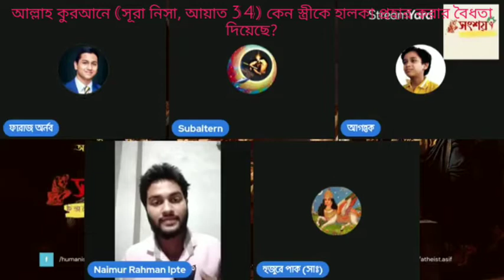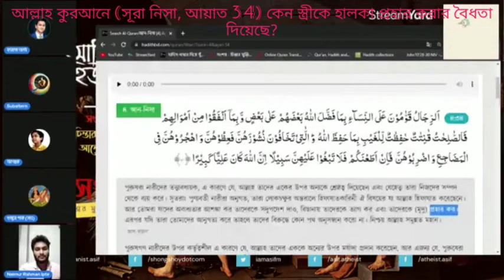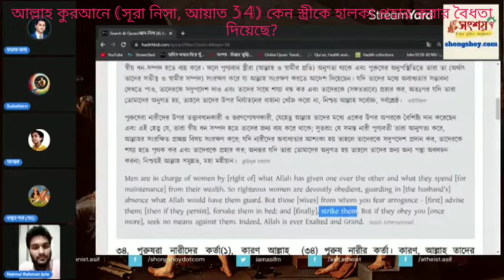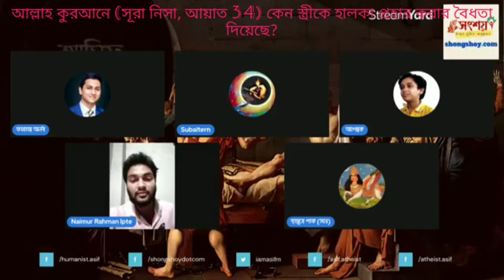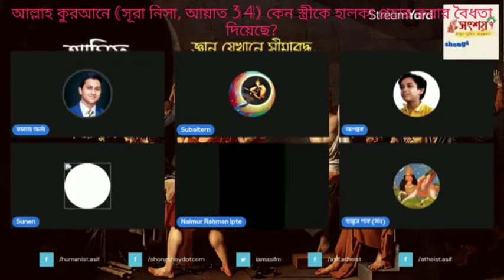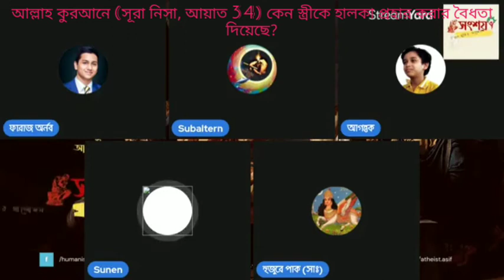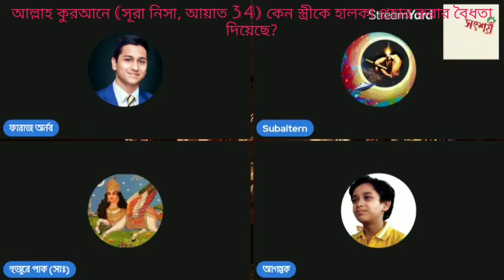আল্লাহ কেন স্ত্রীকে মৃদু (হালকা) প্রহার করার অনুমতি দিয়েছেন?